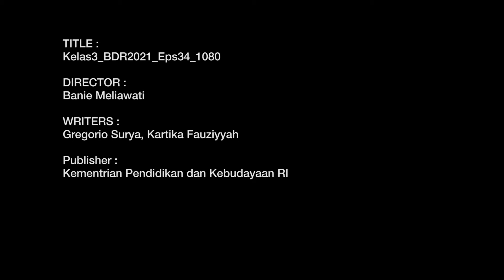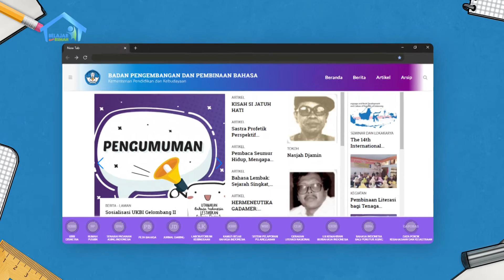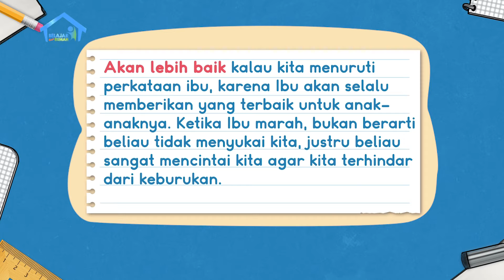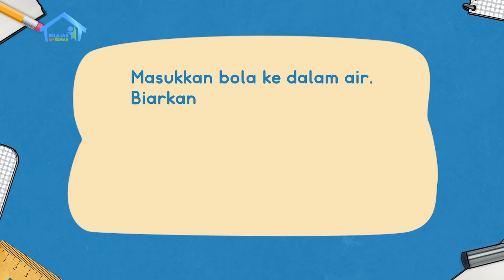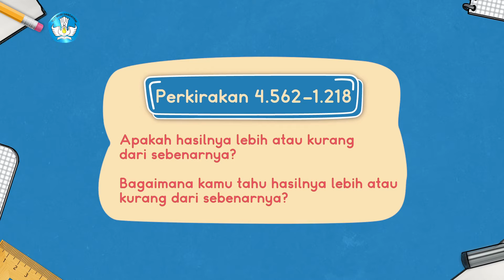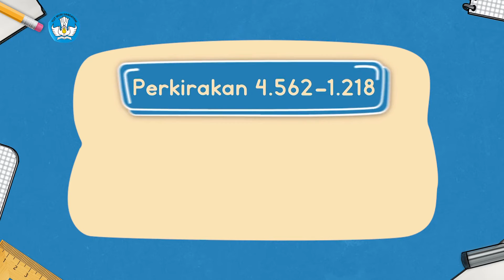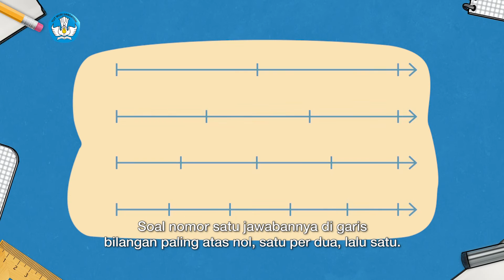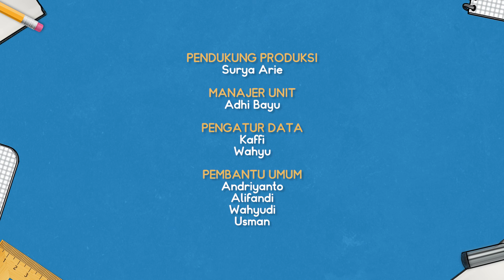BDR | SD Kelas III | Episode 34 - Cepat Sembuh, Bunda!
Bunda sedang membuat kue, sehingga di meja makan terlihat berserakan benda-benda untuk membuat kue. Ada botol air mineral 1000ml (1L), teko plastik takaran, tisu gulung, kantung kresek, kain lap, dan beberapa barang lainnya. Ketika melihat Bunda tampak lesu, Ayah meminta Bunda untuk beristirahat dahulu dan melanjutkannya nanti.  Bunda menolak karena belum membersihkan dan membereskan rumah. Kak Jo lalu menawarkan bantuan untuk membereskan rumah bersama Shinta, Dodi dan Ayah.

Kunjungi portal Rumah Belajar di
Web: belajar.kemdikbud.go.id